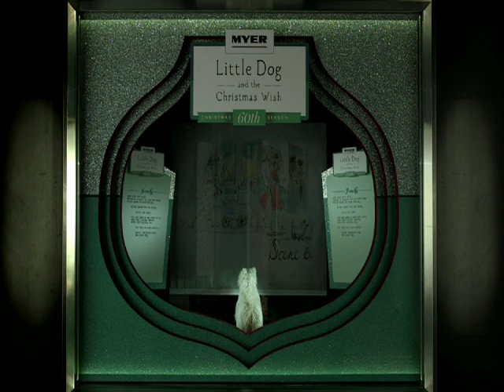2015 Myer Christmas Windows - Window 6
Based on the children's picture book 'Little Dog and the Christmas Wish' by Corinne Fenton and illustrated by Robin Cowcher (Walker Books Australia).